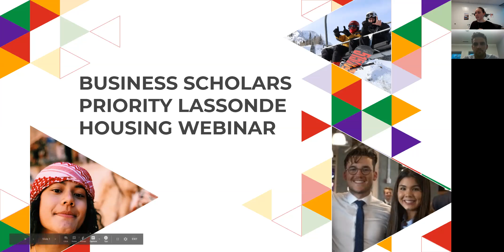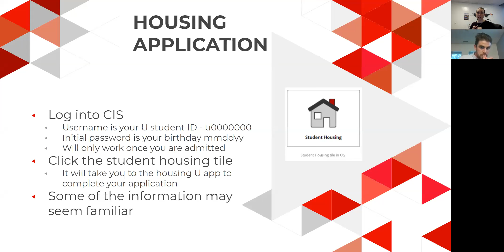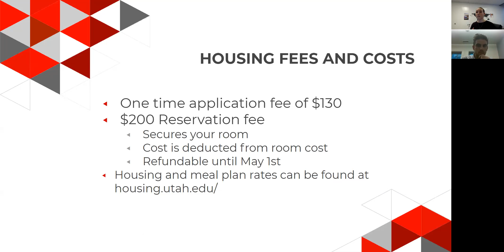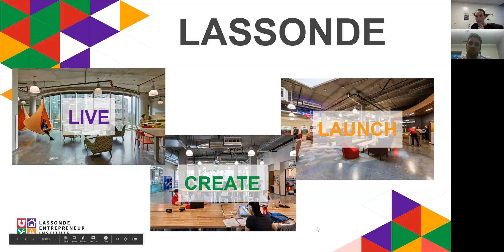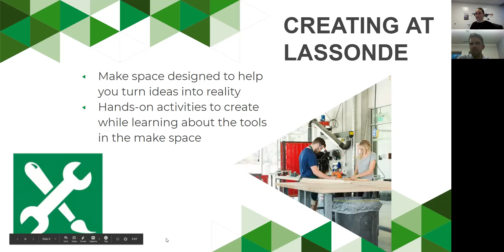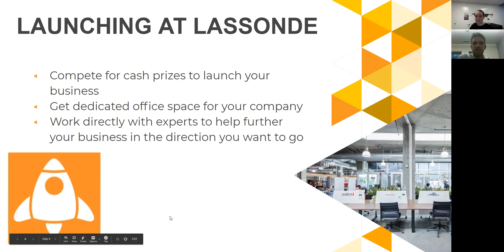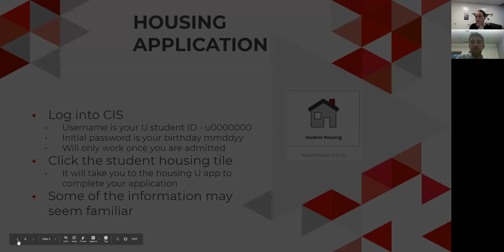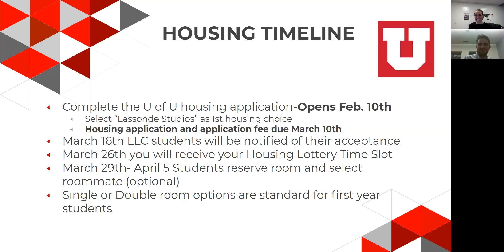Business Scholars - Housing Webinar